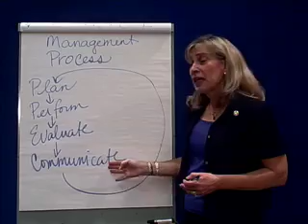Management Process-1 Overview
Managerial Accounting SFCC Fall 2007 Chapter 1 Videos